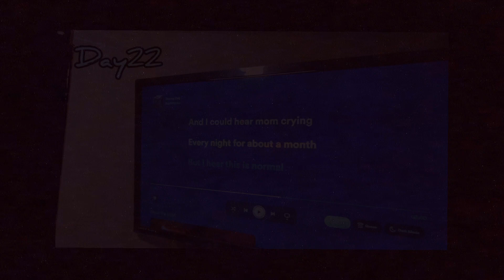May 22, 2024